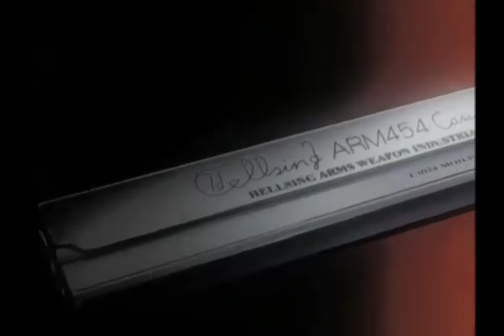Hellsing - 03 - Sword Dancer (English Dubbed)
Hellsing Intelligence has reported that a mysterious computer chip implanted on a human allows them to be artificially turned into vampires. A foreign college student, already deceased, comes back alive after having the chip removed. After armed policemen were killed in the morgue, Seras goes along with a Hellsing paramilitary squad to take him out. A Vatican-based priest named Alexander Anderson appears in the scene and murders the entire unit and incapacitates Seras before Alucard comes to save her life. (Corresponding Manga Story : Chapters 4, 5 & 6)